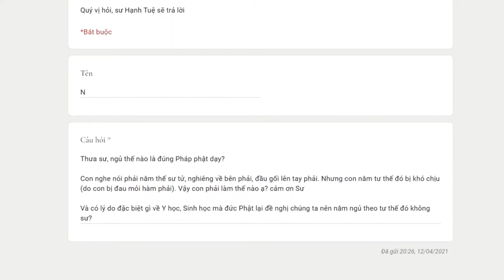399. Thế nào là ngủ đúng pháp Phật dạy?